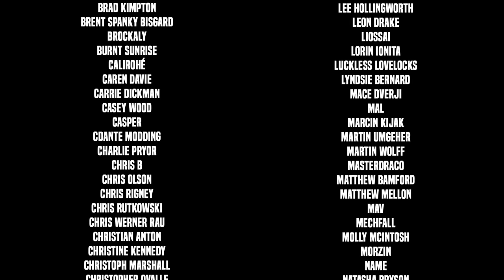Serious Case of The Sneaks - WASTELAND 3 Let's Play - Part 45